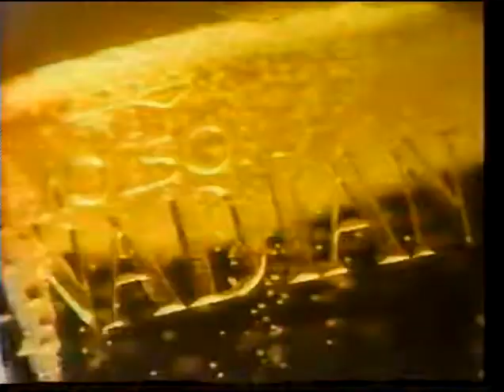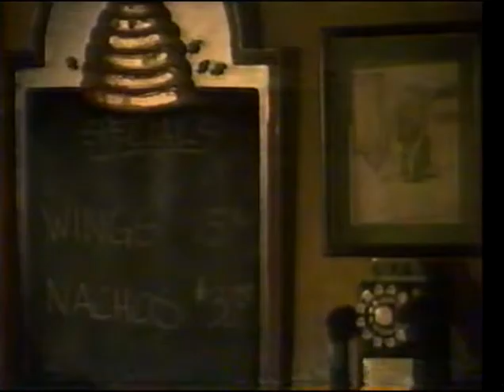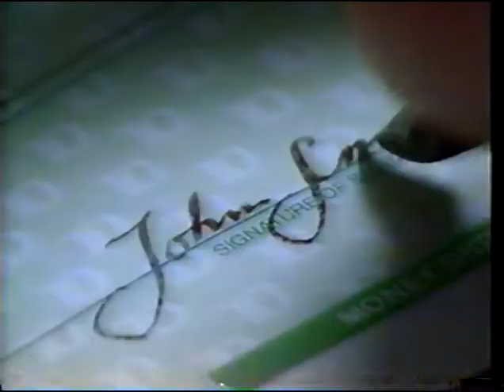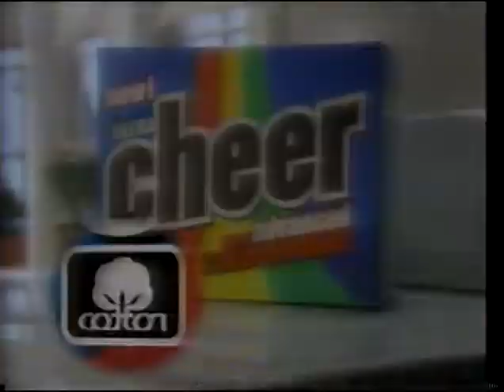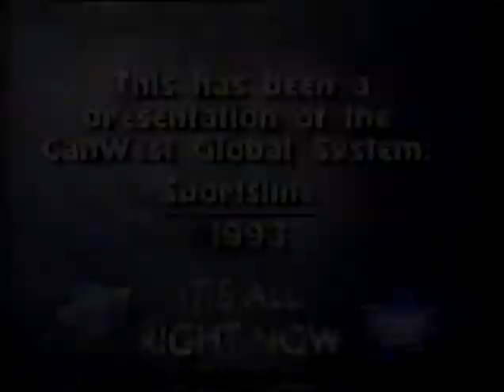"All Right Now" - Toronto Maple Leafs 1993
Global Sportsline feature "All Right Now" about the Toronto Maple Leafs, from the fall of 1993, covering the team's previous season and its 10-0-0 start to the the current season.  Included are segments on Cliff Fletcher, Pat Burns, Dave Andreychuk, Wendel Clark, Doug Gilmour and others.